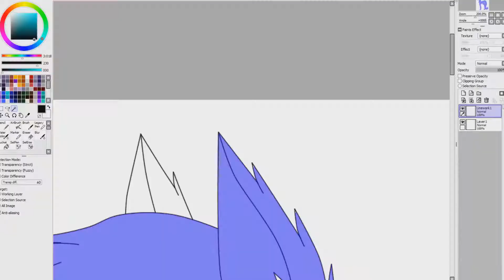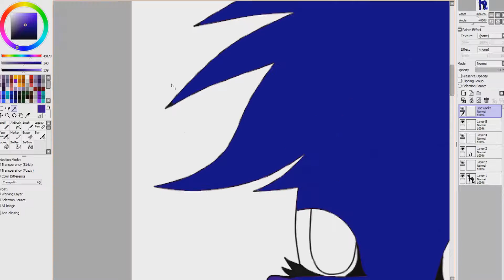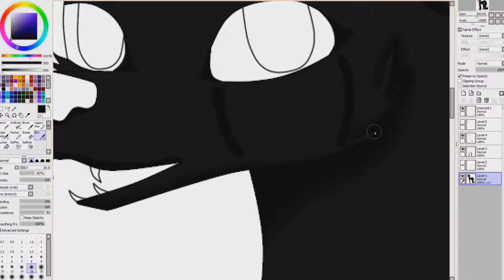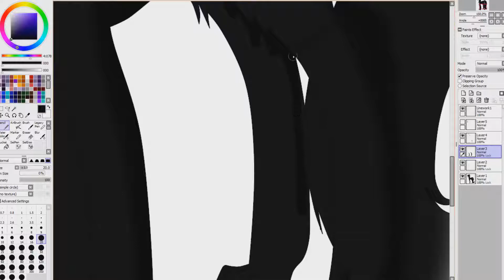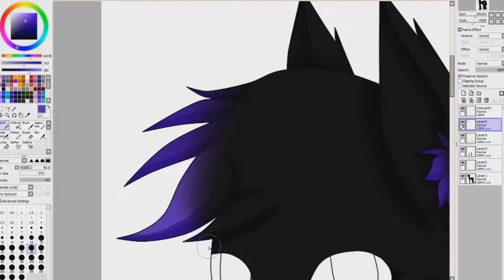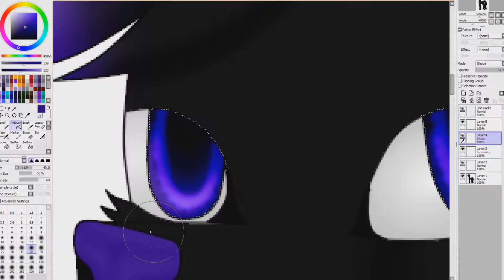Emerson :OC SpeedPaint:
Hey guys, sorry for not uploading lately, I'll try to get back into schedule. Emerson isn't my OC she is instead my best friend Kiri Kat's OC. Thanks for reading and I'll see you in next video.